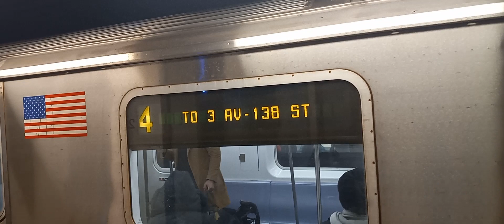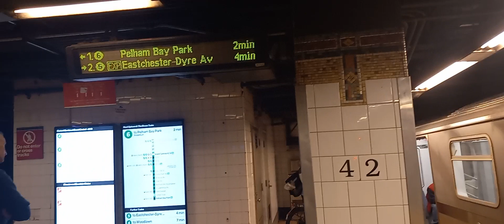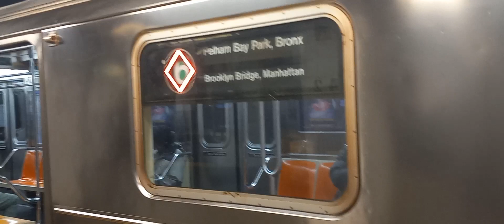3rd Avenue-138th street bound R142 (4)/R62A (6) train at Grand Central-42nd street!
Shown here in this video is a Bronx bound R142 (4) Express train heading to 3rd avenue-138th street also shown a Bronx bound R62A (6) train switching to express heading to Pelham Bay park because of track replacement the last stop for some Uptown (4) trains was 3rd avenue-138th street on the (6) line with service to Woodlawn reduced to every 16 min trains to Woodlawn operated express from 167th street to Mosholu Pkwy additionally due to track maintenance at 68th street (I saw it when on the (6) going downtown) Uptown (6) trains ran express from Grand Central-42nd street to 125th street also shown a R142 (5) train heading to Bowling Green (saying Bronx Express) due to track maintenance till 5pm Manhattan bound (2) and (5) trains ran express from East 180th street to 3rd avenue-149th street this video was taken Saturday March 4th 2023 at 10:59am